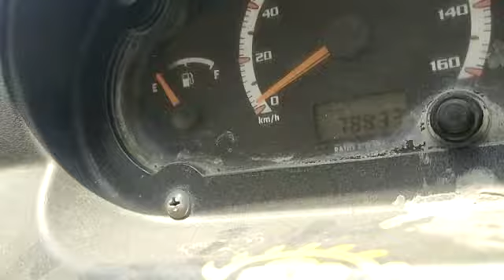2018 TATA ACEMEGA 4X2PICKUP Bangalore